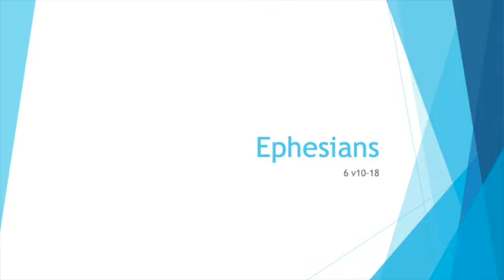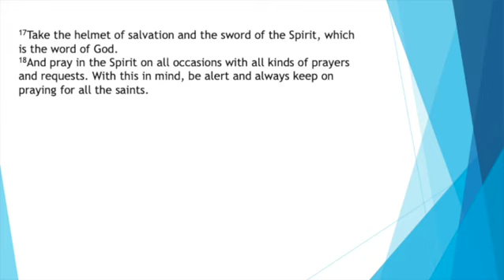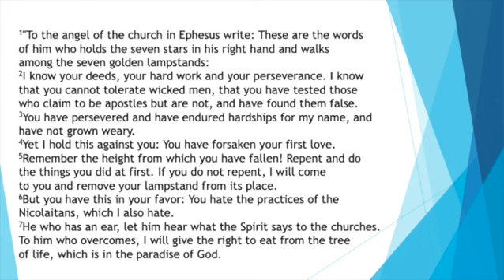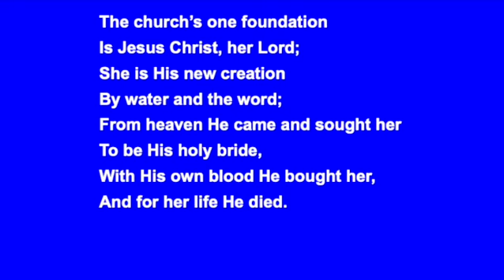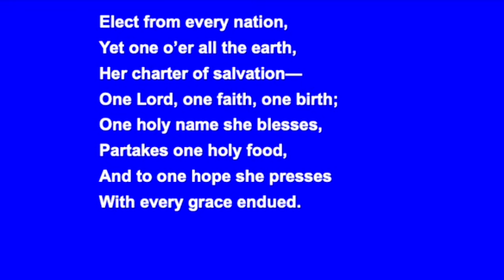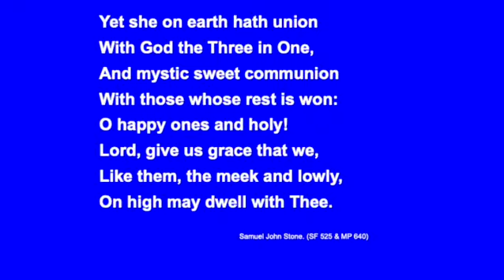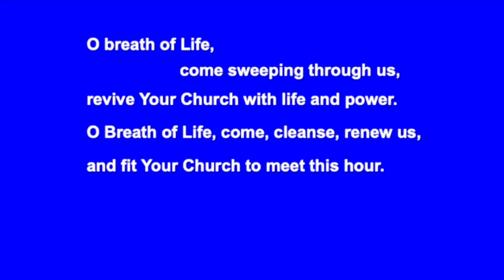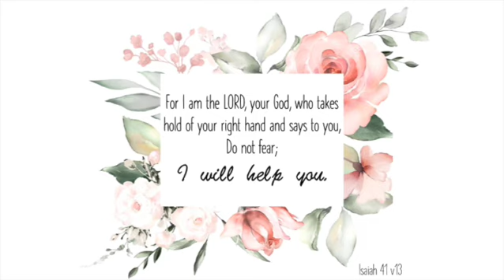9 January AM 2022 - Roger Oxenham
Order of service:
0:00 Welcome
0:47 Notices
3:43 Intercessory Prayer
11:02 Reading - Ephesians 6 v10-18
13:05 Reading - Revelations 2 v1-7
14:58 Hymn - The church's one foundation
18:42 Message
42:52 Hymn - O breath of Life
45:00 Benediction